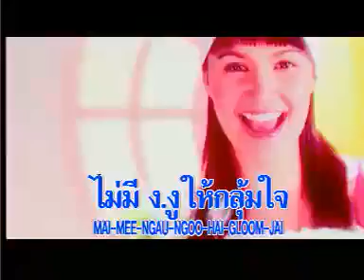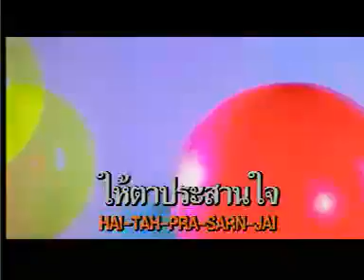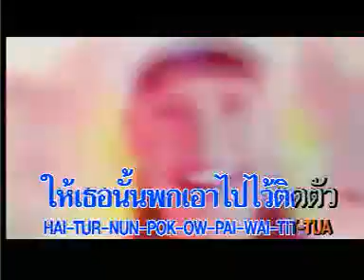TATA YOUNG - NGOR NGOO ง.งู (OFFICIAL MUSIC VIDEO)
Album Tata Young 2001